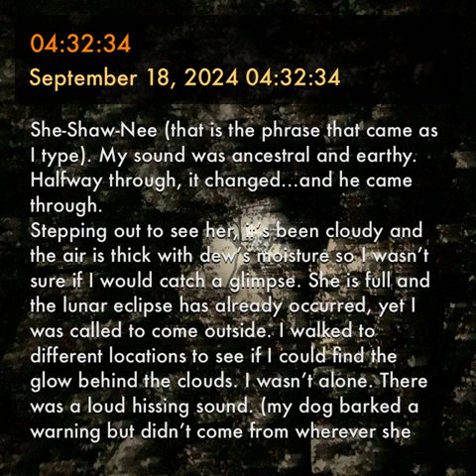ESOTD September 18, 2024 04:32:34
She-Shaw-Nee
(that is the phrase that came as I type)

My sound was ancestral and earthy. Halfway through, it changed…and he came through.

Stepping out to see her, it’s been cloudy and the air is thick with dew’s moisture so I wasn’t sure if I would catch a glimpse. She is full and the lunar eclipse has already occurred, yet I was called to come outside.

I walked to different locations to see if I could find the glow behind the clouds. I wasn’t alone. There was a loud hissing sound. (my dog barked a warning but didn’t come from wherever she was in the darkness) I knew that sound…Deer.

I’d watched a a couple babies chasing each other around the yard and through the trees at dawn. Adults stood eating. Obviously they’d bedded the babies nearby, and I was wandering too close.

I moved the opposite direction, then I felt called to a tree. About halfway through my sound, I lay my hand upon him and my sound ceased… and his sound came through.

Face raised, arms wide, chest expanded, and heart open, I give myself to God. Loves outpouring, giving and receiving.

The moon? The moon revealed herself when I first began sounding from within. She became quite clear while I moved to the tree. After the sounds, she was again enveloped in the clouds. If I didn’t know her location, I would not have been able to guess. Though there is a lightness in the sky, there is no indication from where it is originating.